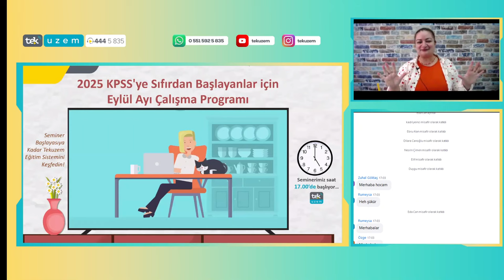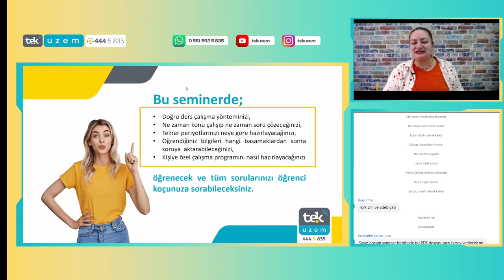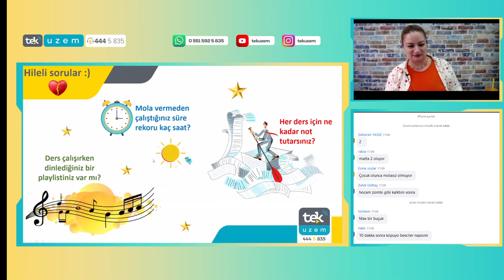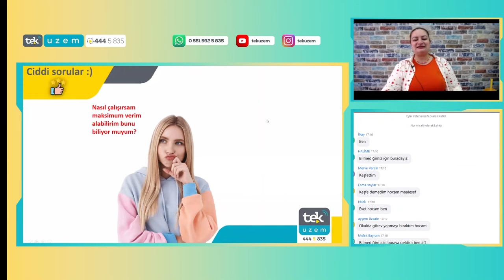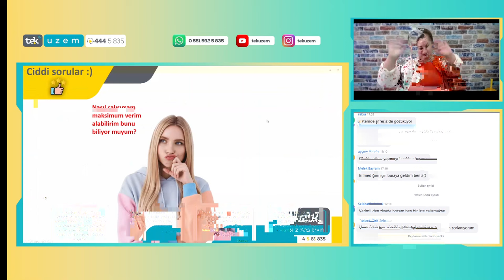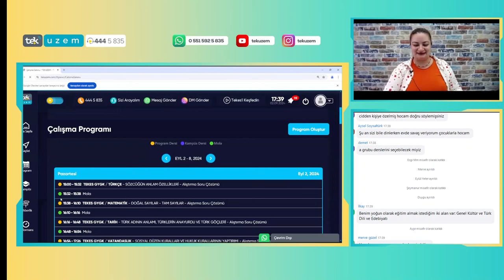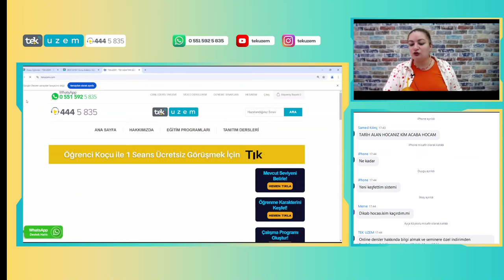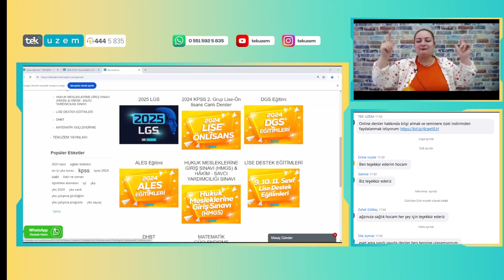Seminer 2025 KPSS'ye Sıfırdan Başlayanlar için Eylül Ayı Çalışma Programı